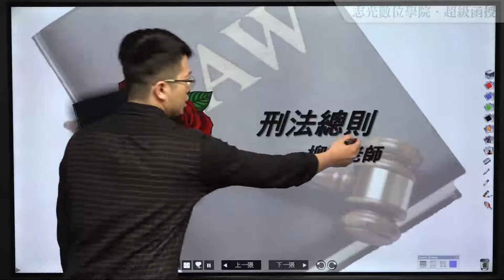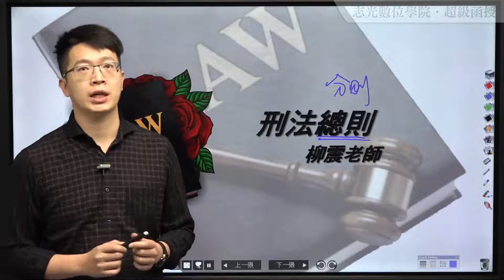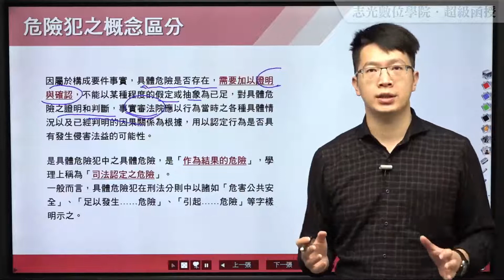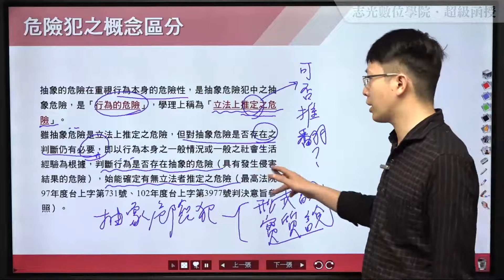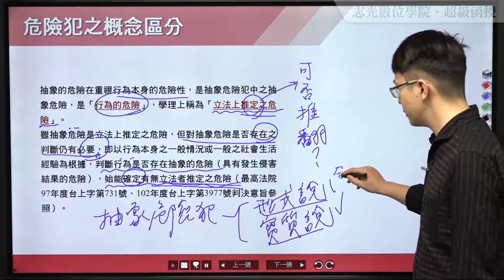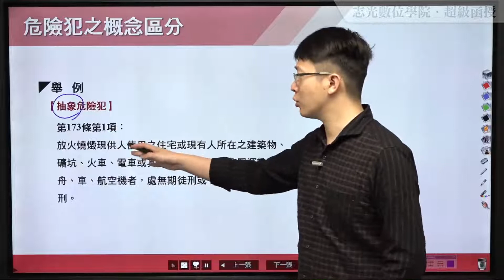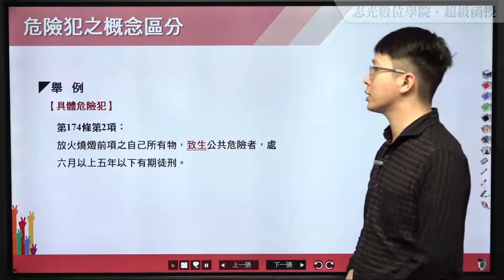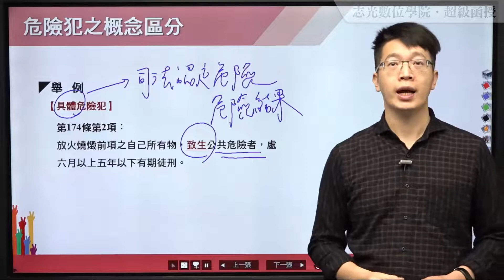110入門-刑法入門(柳震)-超級函授(志光公職‧函授權威)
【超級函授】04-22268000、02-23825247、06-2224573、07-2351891